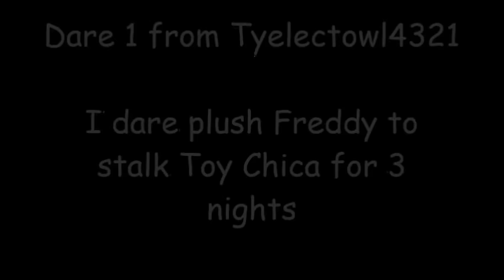[SFM FNAF] Dare 1 "Plush Stalker"